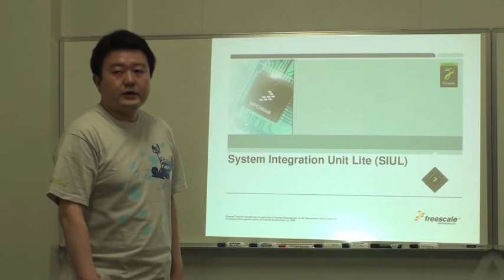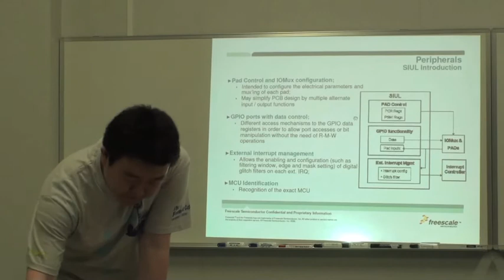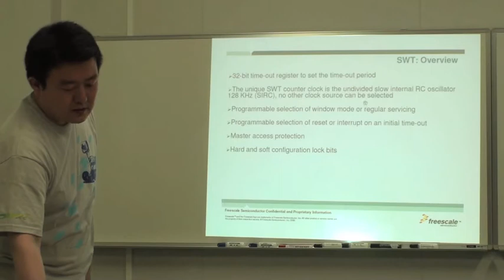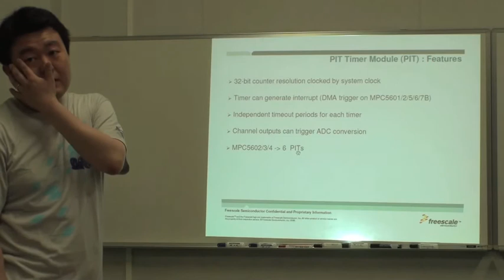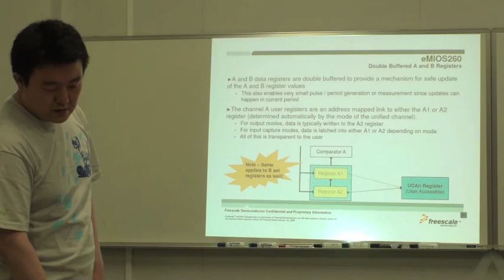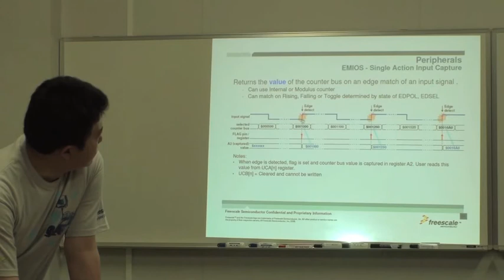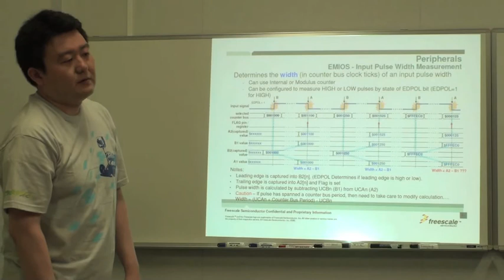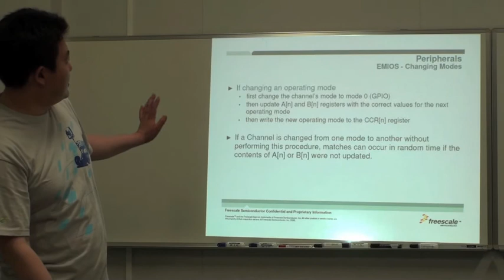Peripheral : System integration unit lite, Timer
Freescale Cup Training Video Part#3